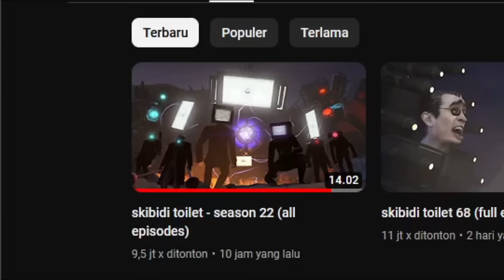BOBOIBOY DAN UPIN IPIN MENGAJAK POMNI THE AMAZING DIGITAL CIRCUS NONTON SKIBIDI TOILET SEASON 22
Kalau Kalian Terhibur
🔔 Pencet Tombol Loncengnya Juga, Biar ga ketinggalan Video seru lainnya
🔷Dan juga bantu saya untuk tidak mengskip iklan di video ya🙂🔷